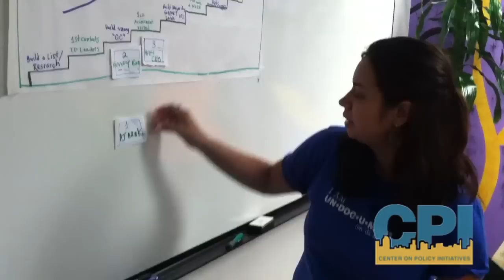Video Journal: Students for Economic Justice 2012 - Week 1 + 2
Since 2000, Center for Policy Initiatives has offered Students for Economic Justice (SEJ), a leadership development program for tomorrow's organizers and leaders. In this short piece, SEJ alumni share their memories of the program and discuss how it has impacted their lives for the good of the community.